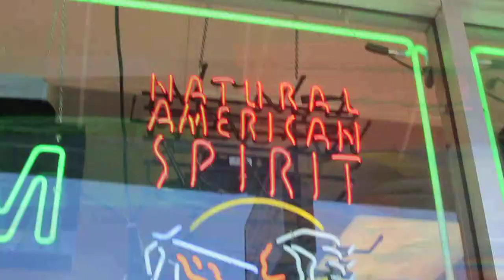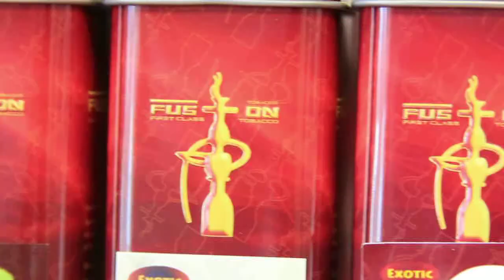Unique Smoke Shop - Seen on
Unique Smoke Shop

West Hollywood's Unique Smoke Shop offers a wide variety of cigar and tobacco products. The available products include cigars, pipes, vaporizers and accessories, lighters, chew tobacco, cigarettes and water pipes. Unique Smoke Shop also provides free parking for its customers and has an extremely friendly and helpful staff.

Tube Coupon provides insight into a business' heart and soul with a detailed video of the business, along with a coupon voucher offering deep savings. Currently Tube Coupon is currently only offered in Los Angeles, California. We hope to launch in other cities soon.
Mission
All About Being In The Know

Before you redeem a coupon, watch a video that gives you insight into the inner-working about the business. Learn about the owner and the business in a custom shot video about the store or restaurants. Tube Coupon offers a glimpse into the business in a professionally shot video that plays more like a TV reality show than simply a commercial. Go behind the scenes of the businesses and watch the chefs prepare the food, the dry cleaners give you tips of keeping your clothes looking new, or maybe even see a sushi chef discussing his newest creation. At Tube Coupon, get the whole story and then visit the business.